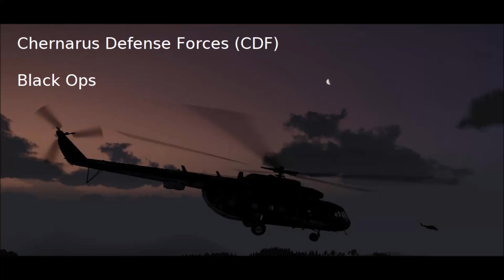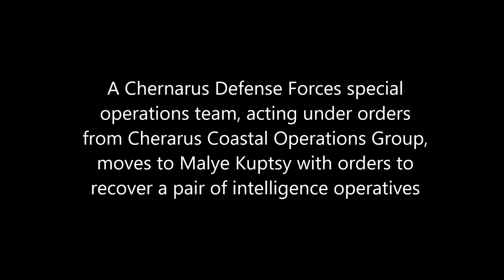Chernarus Defense Forces Special Operation in Beketov, December 16th, 2022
A Chernarus Defense Forces special operation team, attached to Chernarus Coastal Operation Group, is sent to Malye Kuptsy with orders to recover a pair of intelligence operatives who are in danger of being discovered.
Mods used:
RHS GREF
CUP
Community Factions Project
Terrain: Beketov

Why Chernarus?